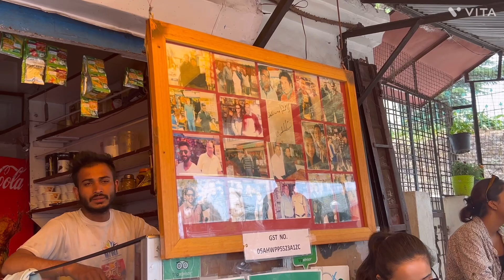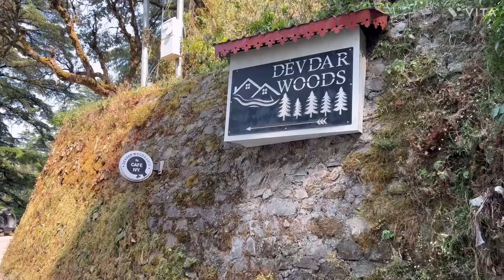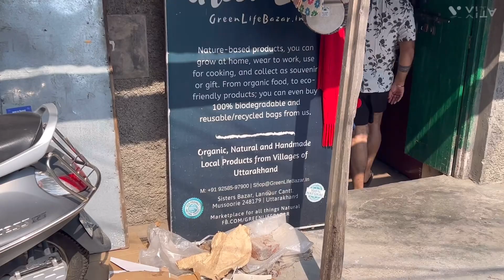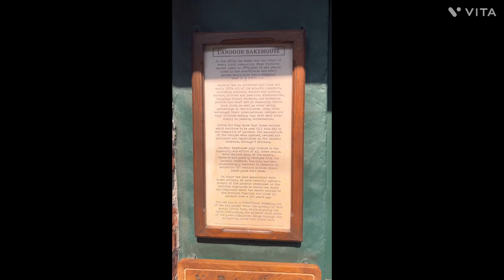Mussoorie Vlog Part 2 | Landour Bake House | Ivy Cafe